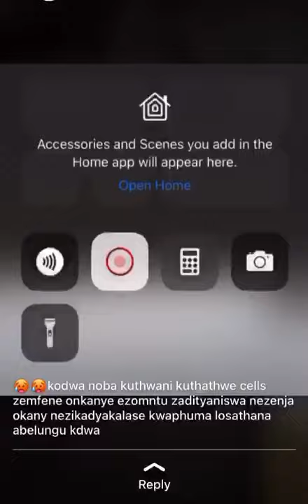Werewolf sighting in South africa